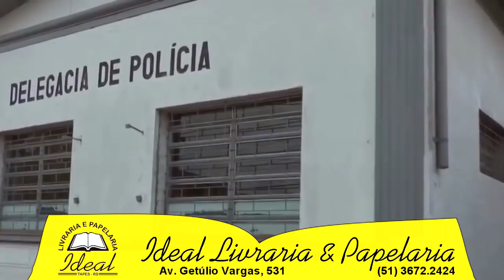FILHA DE POLICIAL MILITAR COMETE SUICÍDIO EM TAPES.